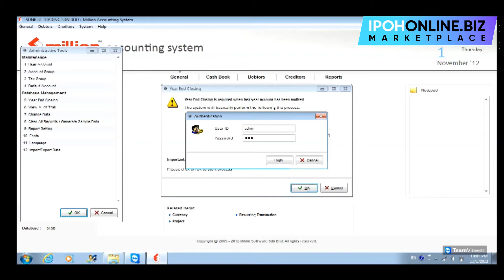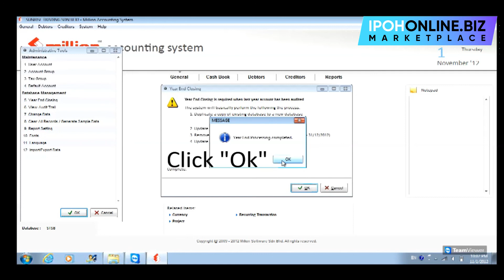MILLION ACCOUNTING | How To Do Year End Clossing | IPOHONLINE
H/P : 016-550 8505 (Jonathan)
H/P : 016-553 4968 (Ong Yan)